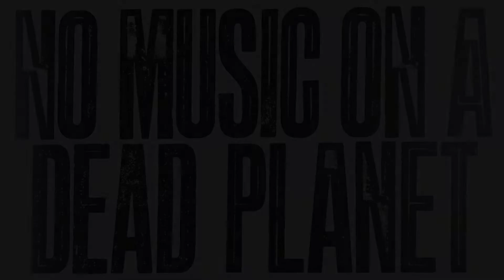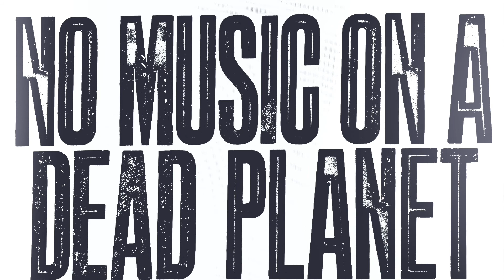Mark Strugnell - Nisqually (Gas Huffer Cover)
Nisqually is a track taken from the Album ‘Janitors of Tomorrow)

Janitors Of Tomorrow is the debut full-length album released by the band Gas Huffer in 1991.